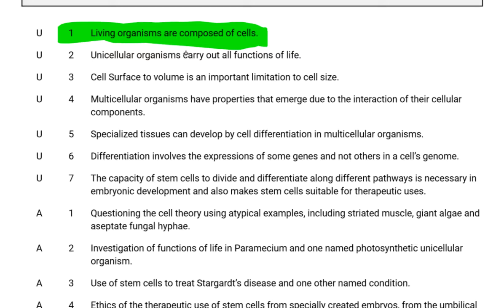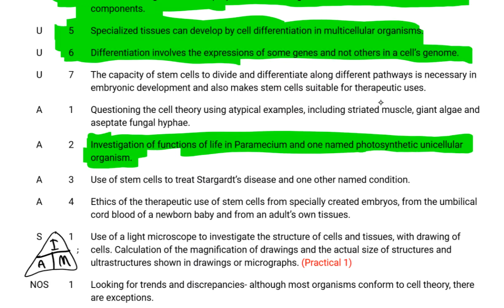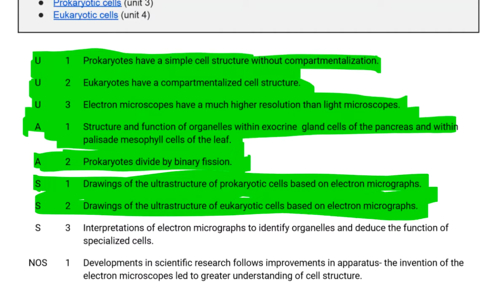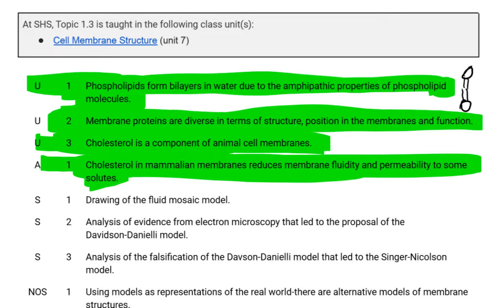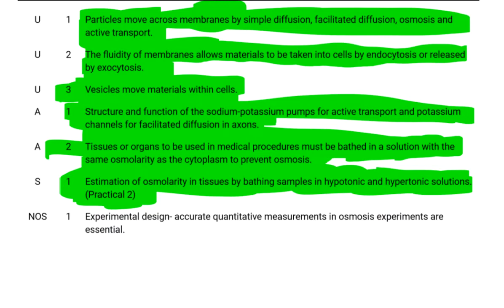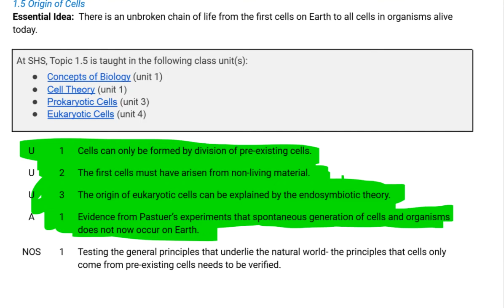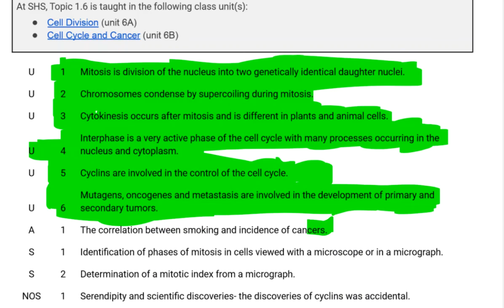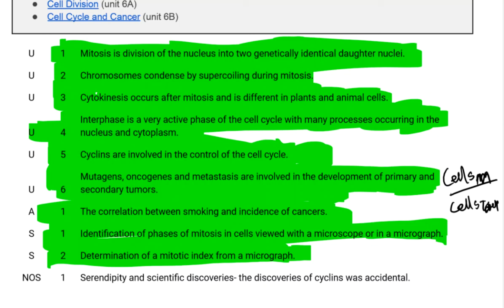IB Biology All of Topic 1 in 15 minutes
All the syllabus learning points for IB biology HL Topic 1. Cell theory, Cell division, Mitosis, Mitotic index,